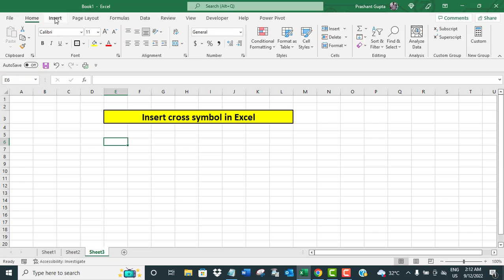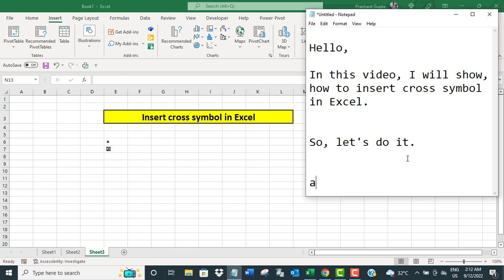Insert cross symbol in Excel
The video offers a short tutorial on how to insert cross symbol in Excel.